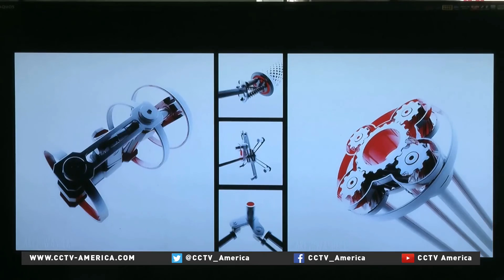Chinese students design bicycle-powered washing machine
University students in northeastern China have come up with a bike-powered washing machine that would let users get a great workout while also doing their laundry.